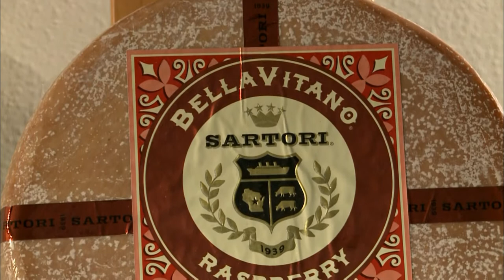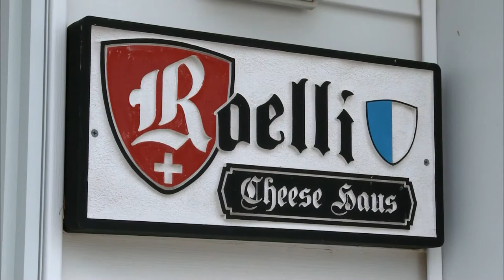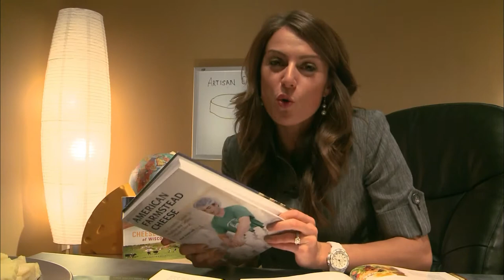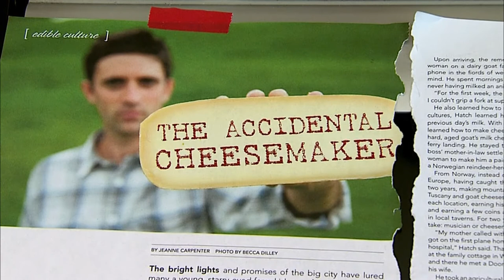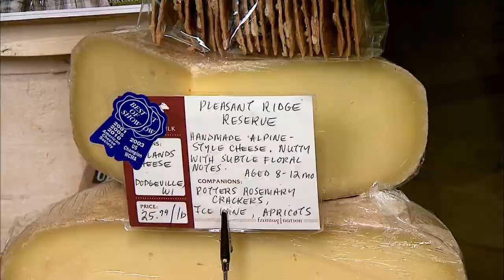Discover Wisconsin: Wisconsin Artesian Cheese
Come behind the scenes with some of Wisconsin's most well established cheese makers, learn about their award winning cheeses, and where take part in free taste testing to suit your palate.